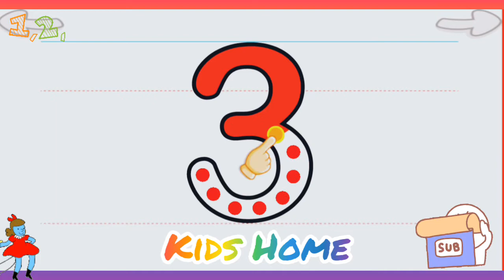123 For kids ll Counting for learning ll Kids home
ABCsong Abckids Kidshome This BabyFirst TV alphabet compilation includes VocabuLarry showing preschool level ABC learning letters for kids, and surprise eggs filled with playful letters waiting for toddlers to find them. Learning the ABCs has never been this fun with with full episode of kids songs. Hope you enjoyed this episode on Kids Home! About Kids Home. On Kids Home, your baby can learn everything under the sun, from ABC to Animals, colors to shapes, and so much more! Our programming is among the best at helping children learn education basics before entering the school environment. Here we house one of the internet’s largest collections of educational resources, nursery rhymes for children, and cartoons for your baby. Check out some of our favorite programming, including the Color Crew, Harry the Bunny, Rainbow Horse, Vocabularry, Notekins and more! Our content is intended help grow with your child. Enjoy our huge collection of nursery rhymes for your children, that you and baby can sing together. From teaching your baby color recognition, to helping your child learn socialization with toddler games, Kids Home, will be here.